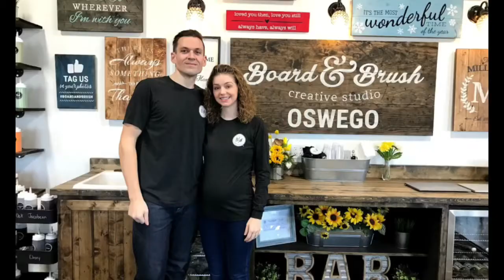Emma compilation (Jan - April 2018)